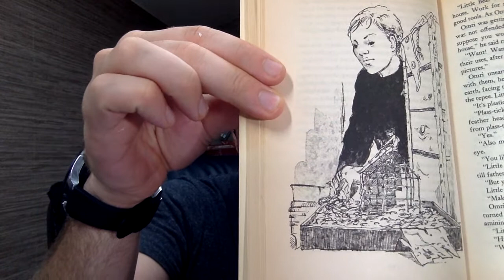Chapter 6 - The Indian in the Cupboard Book - The Chief is Dead, Long Live the Chief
Chapter 6 of the award winning children's / young adult novel, The Indian in the Cupboard by Lynne Reid Banks.  This classic book for kids is read aloud to you by amateur voice-actor, Nick Sal out of Boston, MA.